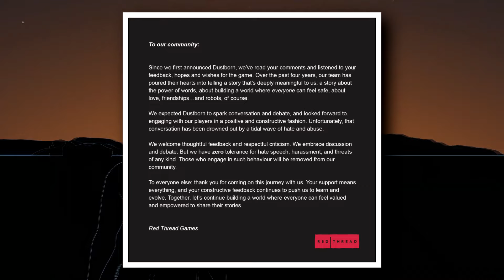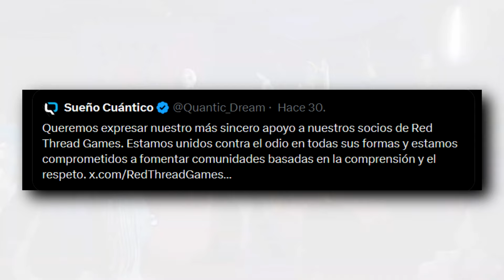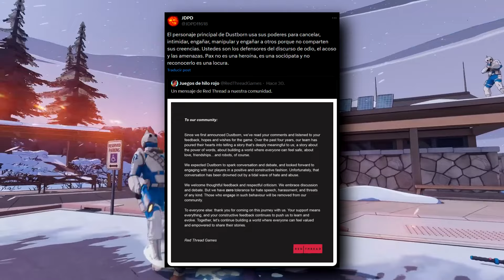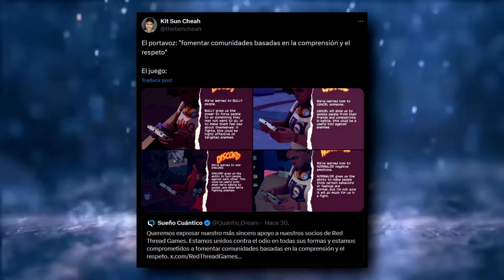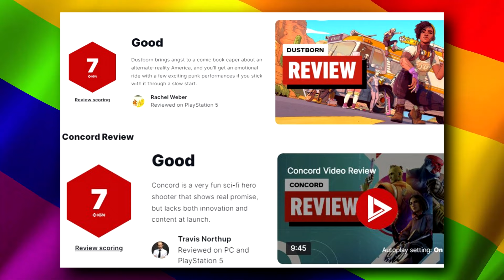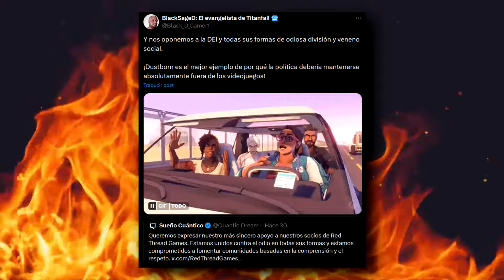DESARROLLADORA DE DUSTBORN SE VICTIMIZA